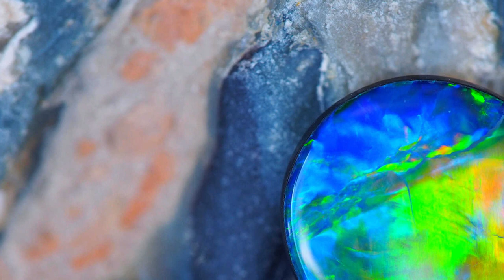Moonstone vs Opal: Factors That Make The Difference - All You Need To Know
Spotted on catwalks, gemstone jewelry is an absolute must-have in 2022, especially if we talk about colorful natural stones combined with metal elements. And whether you were interested in spiritual jewelry for ages or never cared about these underestimated for quite a long time treasures, now is definitely time to deep dive into gemstone science and add some mindful chic to your outfit.